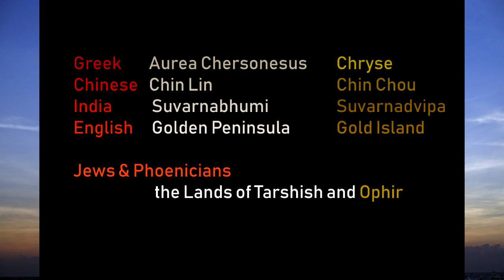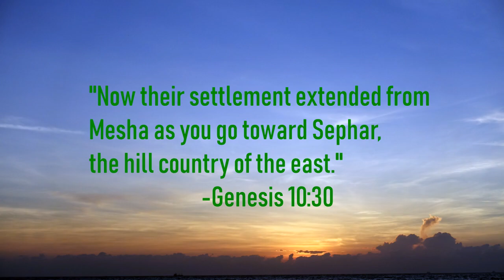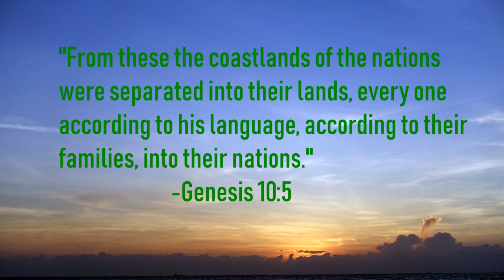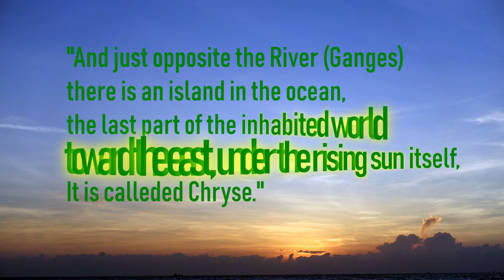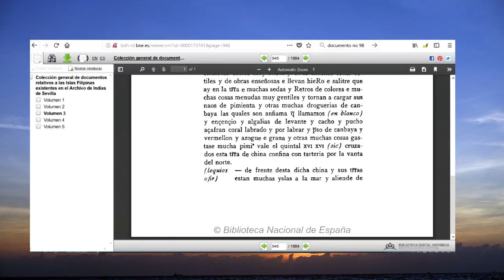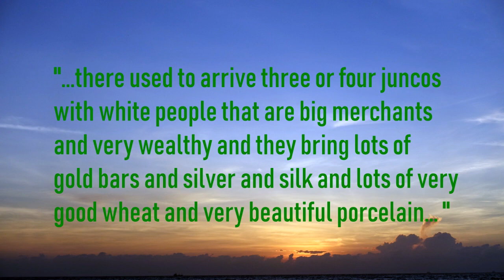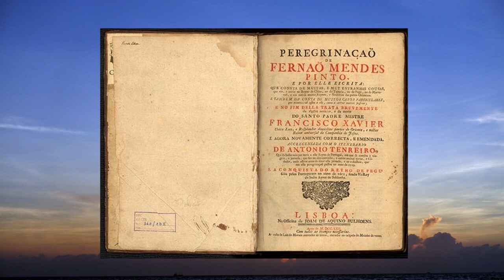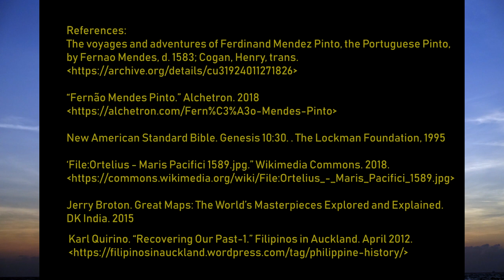5 Things Give Directions to the Lands of Gold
Ophir/Chryse, the islands of Gold may be identified through directions from five nations in different time periods.